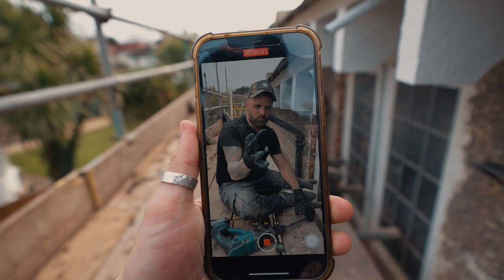Learning How To EML Cracks & Scratch Coat Render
In this episode, we are busy boys & the Hansons home project & then the camera man even learns some rendering. Calvins been busy EMLing the cracks ready for pebble dashing.

Thank you for everyone whos supported us and gets involved we appreciate all your comments and likes.